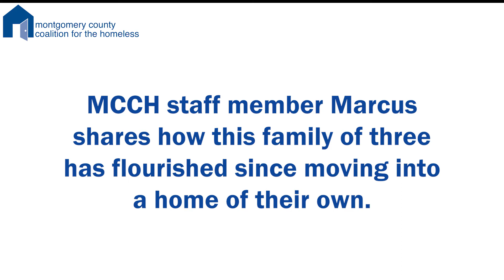Ringing MCCH's Housing Bell: Celebrating What's Possible When Our Clients Have Housing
After one year of being in permanent supportive housing, this family has flourished!